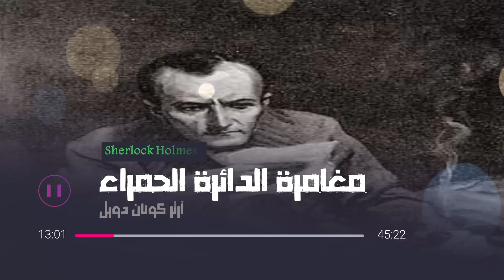مغامرة الدائرة الحمراء ⭕ | مغامرات شيرلوك هولمز | آرثر كونان دويل | بصوت إسلام عادل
ادعم القناة من خلال اللينك ده

مقالات دكتور أحمد خالد توفيق